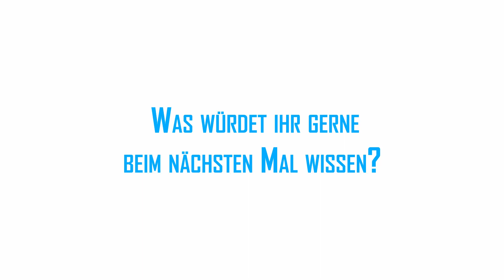Basic Map-Guide - League of Legends [German]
Hallo,
hier ist ein neuer Guide. Bitte beachtet, dass dieser Guide ein Anfänger-Guide ist und aus diesem Grund noch sehr grob gehalten wurde. Über konstruktive Kritik würde ich mich freuen. Falls ihr Ideen oder Vorschläge habt (auch abgesehen von Anfänger-Guides, z.B. spezifische Match-Ups oder Champions), lasst es mich wissen.